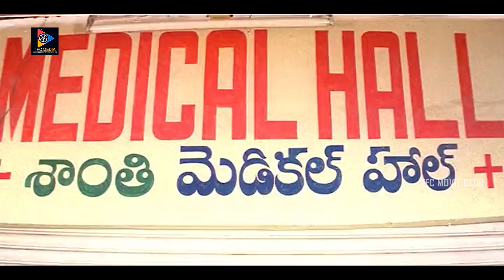ప్రేమించిన అమ్మాయి వేరే వాడి బెడ్ రూమ్ లో ఉంటే.... | TFC Movie Club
Watch & Enjoy ప్రేమించిన అమ్మాయి వేరే వాడి బెడ్ రూమ్ లో ఉంటే. | TFC Movie Club